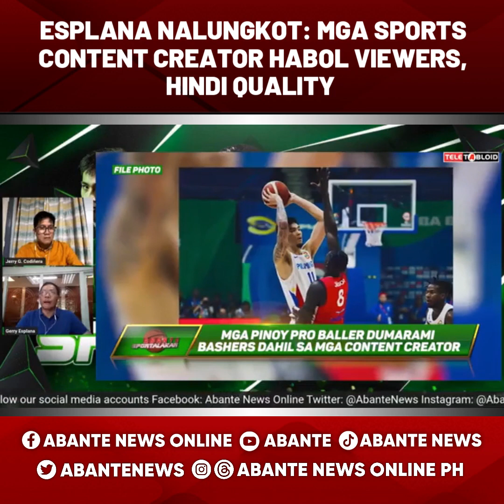Esplana nalungkot: Mga sports content creator habol viewers, hindi quality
Nalulungkot umano si ‘Mr. Cool’ Gerry Esplana para sa mga sports content creator na habol lamang ay kumita na kahit fake news ay ginagawan ng video.